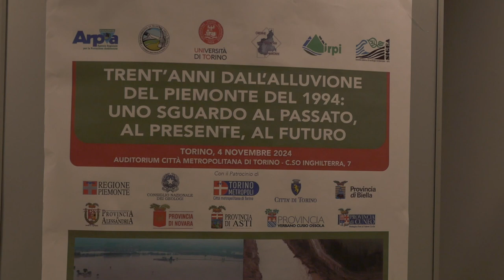Alluvione in Piemonte, 30 anni dopo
Un convegno nell'Auditorium di Città metropolitana